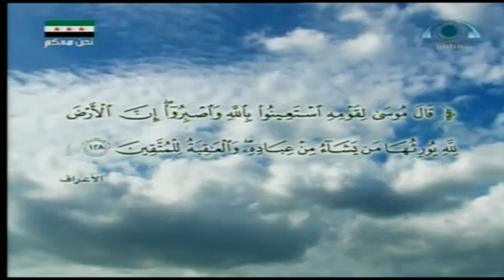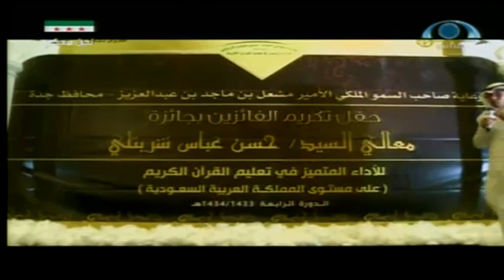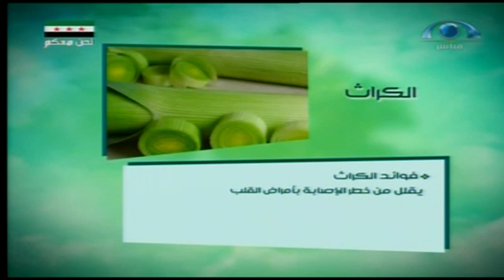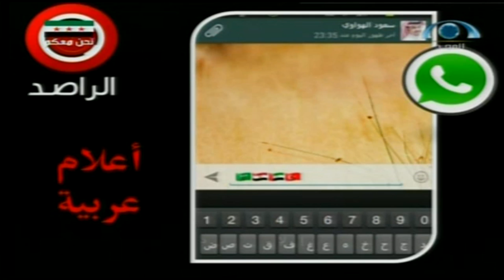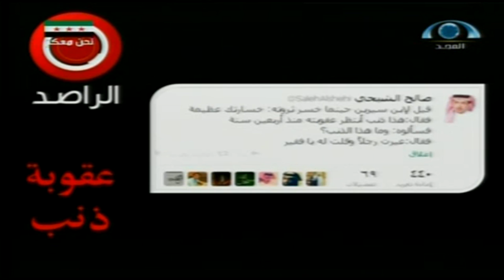يوم جديد | يوم الخميس 1435.03.01ه‍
يوم جديد | يوم الخميس 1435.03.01ه‍ | شبكة_المجد | قناة المجد العامة..
فــــــــــــــقرات الـــــحلــــقة...
تقديم:
إشراقة قرآنية | الشيخ. د. محسن بن حامد المطيري | يوم_جديد | الخميس 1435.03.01ه‍
الجولة الصباحية | يوم_جديد | الخميس 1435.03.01ه‍
تقرير | جائزة الأداء المتميز | يوم_جديد | الخميس 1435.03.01ه‍
قهوة الصباح (1) | العاطفة عند الأبناء | أ. نزار رمضان (مشرف الجودة والتطوير بمدارس الأكاديمية) | يوم_جديد | الخميس 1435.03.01ه‍
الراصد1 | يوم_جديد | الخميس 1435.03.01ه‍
الراصد2 | جدد وعيك | يوم_جديد | الخميس 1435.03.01ه‍
قهوة الصباح (2) | الذكاء الاصطناعي | د. ماجد بن سعيد المرعشي (أستاذ الذكاء الاصطناعي المساعد بجامعة أم القرى) | يوم_جديد | الخميس 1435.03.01ه‍
تاريــخ العــرض: يوم الخميس 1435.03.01ه‍_الموافق 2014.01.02‍م‍